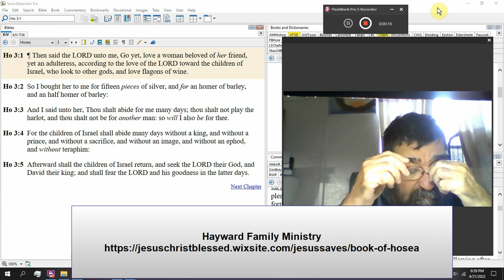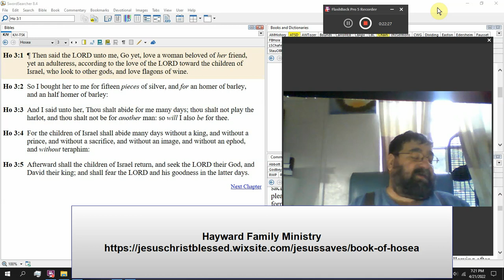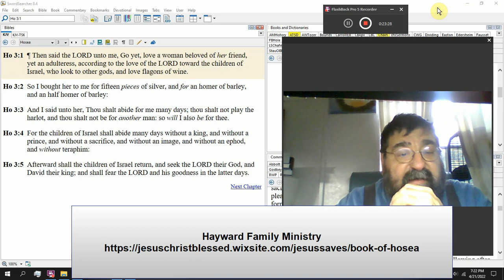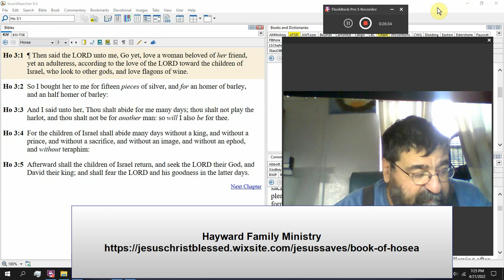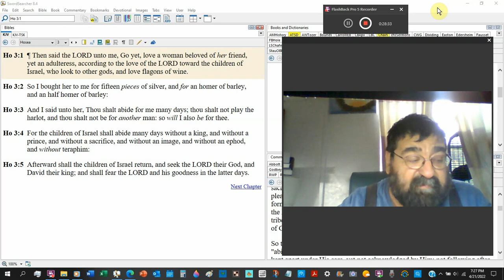Without Hosea 3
The fact that Israel has sinned against God with idols. God still loves her and will forgive her and take her back. There will be a time, church age she will not have what she once had.